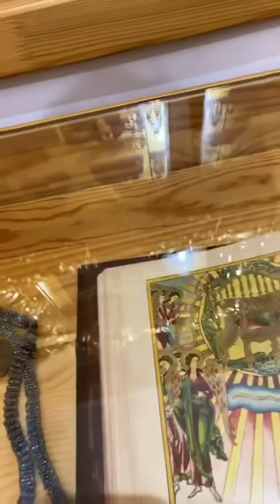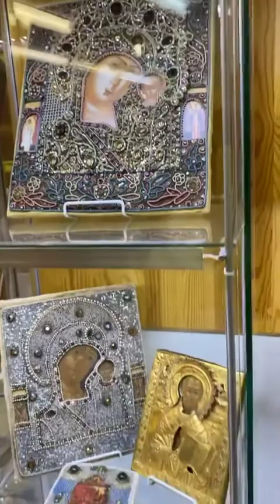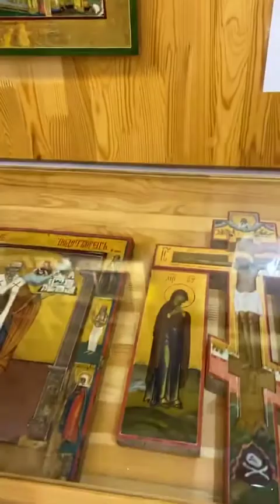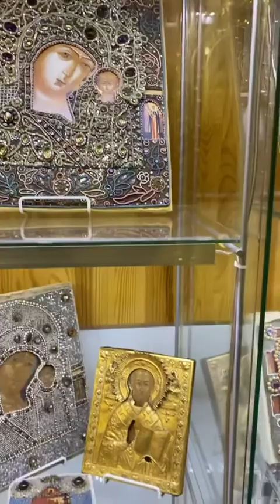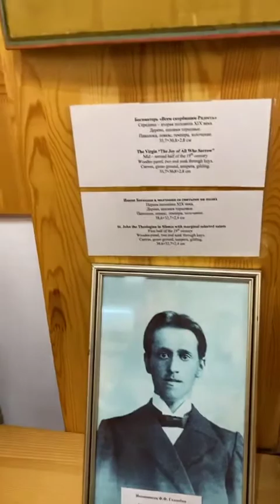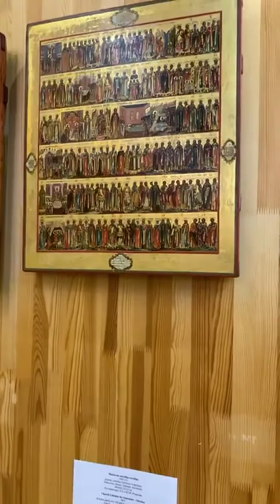Музей невьянской Иконы